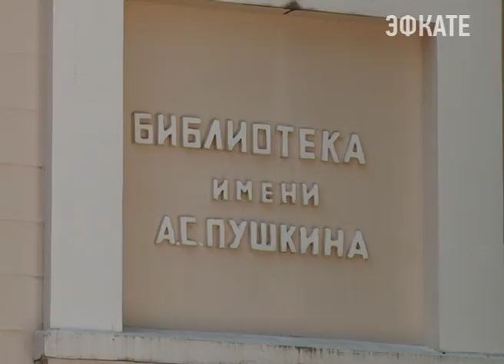1 сентября в Сочи стартуют конкурсы, приуроченные ко Дню города. Новости Эфкате Сочи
Его курорт традиционно отмечает 21 ноября. Поэтому у фотографов, поэтов и певцов есть ещё время.

Накануне вечером у библиотеки имени Пушкина звучала музыка и танцевали пары. Так решили ознаменовать старт открытых конкурсов ко Дню города. Организаторы рассказали — фотоконкурс «Город Сочи и его горожане» расширил круг тем. Сюжетом могут стать любимые уголки курорта, не только море и горы, но и архитектурные сооружения, улицы, уютные дворики. Принимаются и фотографии различных мероприятий, фестивалей, соревнований. В центре внимания может быть известный сочинец: космонавт, певец, строитель, врач, а также близкий и любимый человек, посвятивший свою жизнь родному городу. Конкурсом предусмотрены две номинации: профессиональные фотографы и фотографы-любители. Лучшие авторские работы будут приняты в фонды Музея истории города.

Сочи. Новости.
Телеканал Эфкате.